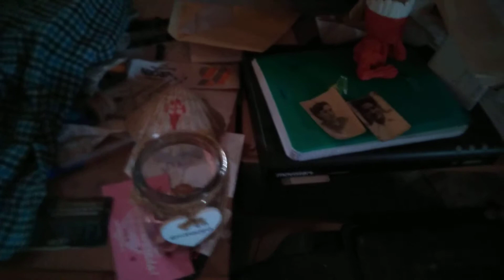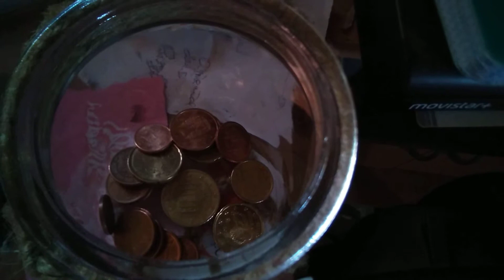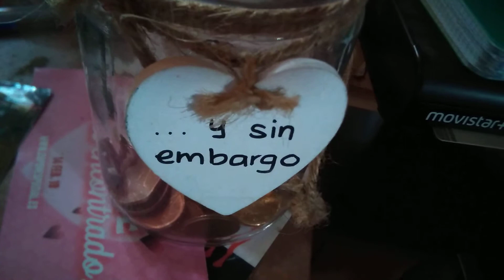Y sin embargo 4 👂⚜️♋✝️🦍🦎